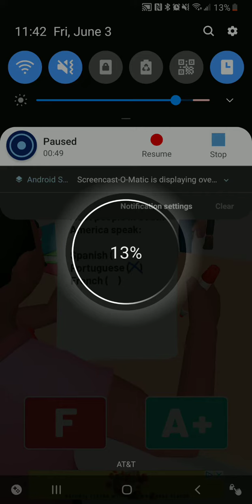Girl cheats on test. Lives to regret it.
If you cheat, you will never get ahead.

Amelia is so excited to go to Legoland, but she is nervous about the test coming up. She decides to cheat by using a smart student. At the end, she ends up failing the test and can't go to Legoland